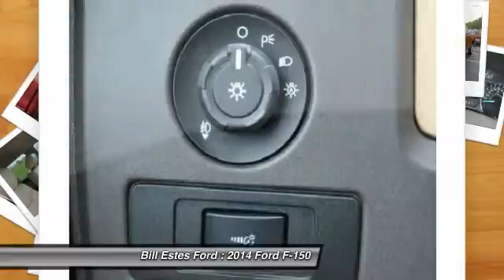2014 Ford F-150 Brownsburg, Indianapolis, Avon T4537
2014 Ford F-150 4WD SuperCrew 157 XLT

Leather, Head Airbag, Aluminum Wheels, CD Player, Bluetooth, iPod/MP3 Input, 4x4, Hitch, TRAILER BRAKE CONTROLLER, SIRIUSXM SATELLITE RADIO. XLT trim, Ruby Red Metallic Tinted Clearcoat exterior and Steel Gray interior SEE MORE!br /br /KEY FEATURES INCLUDEbr /4x4, iPod/MP3 Input, Bluetooth, CD Player, Aluminum Wheels MP3 Player, Privacy Glass, Keyless Entry, Child Safety Locks, Steering Wheel Controls. br /br /OPTION PACKAGESbr /STEEL GRAY, LEATHER 40/CONSOLE/40 FRONT SEATS 6-way power adjuster (driver's side only) and manual driver and passenger lumbar, Center Console, 5 CHROME RUNNING BOARDS, ELECTRONIC LOCKING W/3.55 AXLE RATIO, RUBY RED METALLIC TINTED CLEARCOAT, TRAILER TOW PACKAGE 7-pin wiring harness and class IV trailer hitch receiver, Auxiliary Transmission Oil Cooler, SelectShift Transmission, Upgraded Radiator, TRAILER BRAKE CONTROLLER, REAR WINDOW DEFROSTER, SIRIUSXM SATELLITE RADIO Available in the 48 contiguous United States and D.C, ENGINE: 5.0L V8 FFV (STD), TRANSMISSION: ELECTRONIC 6-SPEED AUTOMATIC tow/haul mode (STD). XLT with Ruby Red Metallic Tinted Clearcoat exterior and Steel Gray interior features a 8 Cylinder Engine with 360 HP at 5500 RPM*. Approx. Original Base Sticker Price: $45, 000*. br /br /VISIT US TODAYbr /2014 Dealer of the Year recipient br /br /Pricing analysis performed on 5/10/2014. Horsepower calculations based on trim engine configuration. Please confirm the accuracy of the included equipment by calling us prior to purchase. br /